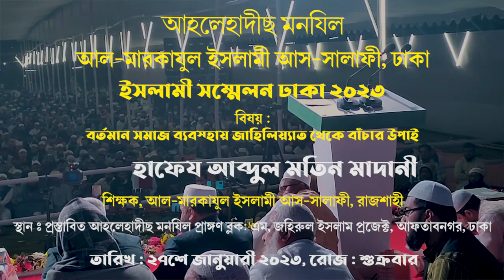সমাজ সংস্কারে সংগঠনের ভূমিকা┇শায়খ হাফেয আব্দুল মতিন মাদানী┇Sheikh Abdul Matin Madani New Waz 2023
শায়খ আব্দুল মতীন মাদানী
শিক্ষক, আল মারকাযুল ইসলামী আস-সালাফী নওদাপাড়া, রাজশাহী।
বিষয় :  সমাজ সংস্কারে সংগঠনের ভূমিকা
স্থান : প্রস্তাবিত আহলেহাদীছ মনযিল প্রাঙ্গণ
ব্লক: এম, জহিরুল ইসলাম প্রজেক্ট, আফতাবনগর, ঢাকা।
তারিখ : ২৭শে জানুয়ারী ২০২৩ইং, রোজ: শুক্রবার

জামা'আতবদ্ধ জীবনের অপরিহার্যতা,অধ্যাপক মাওলানা দুর্রুল হুদা,তাবলীগী ইজতেমা ২০২৩,
জামা'আতবদ্ধ জীবন যাপনের অপরিহার্যতা ও আহলেহাদীছের দাওয়াত,সমাজ সংস্কারে ‘আহলেহাদীছ যুবসংঘে’র ভূমিকা,জামা'আতবদ্ধ জীবন রহমতের জীবন অপরিহার্যতা,ইসলামে জামা'আতবদ্ধ জীবন যাপন,জামা’আতবদ্ধ জীবন যাপনের গুরুত্ব,জামা’আতবদ্ধ জীবন যাপনে অনীহার কারণসমূহ,জামা’আতবদ্ধ জীবন-যাপনের বিরোধীদের সম্পর্কে,জামাআ’তবদ্ধ জীবন যাপন: গুরুত্ব ও প্রয়োজনীয়তা